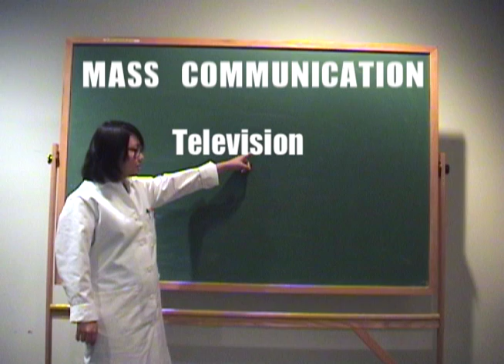Sparky.mov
Entry for the 2008 Sparky contest.

The choppiness was intentional due to the time limitations and because I thought it was funny

To view a copy of this license, or send a letter to Creative Commons, 171 Second Street, Suite 300, San Francisco, California, 94105, USA.